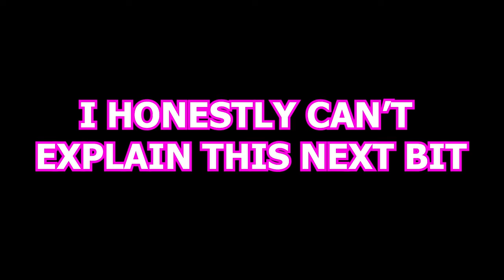Lethal Company Clips That Get Way Out Of Hand